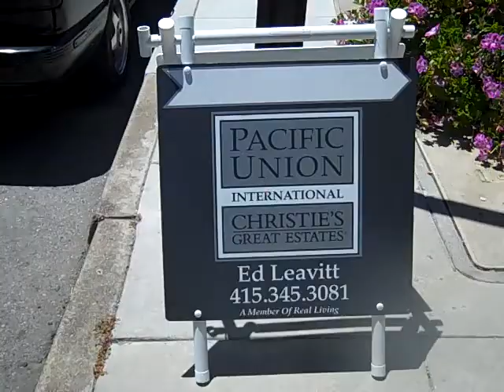Buyer's Preview with Kevin Ho: 3794 16th St., Probate Sale, $849,000 pt 1 - outside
This is one of the most sunny, secluded, quiet yet centrally-located 2 BR, 2Bath condo with an amazing roof-top deck with stunning views of the entire city.  Well-anointed and very recently updated the home is the top unit of a two-unit building. It's a probate sale requiring court approval with an offer deadline of July 22, 2011.   Listed with Ed Leavitt at Pac Union.

Every Tuesday is Broker Tour Day here in San Francisco. Join me, Kevin K. Ho, Esq., as I preview homes for buyers (and sellers alike). If you're interested, I can reach out to the listing agent to setup a viewing appointment for you, study market data and work with you on the best purchase approach. My positive energy, enthusiasm and professional legal background combine with Vanguard's strong San Francisco presence to provide our clients the best possible service in the marketplace. Kevin K. Ho, Esq.,